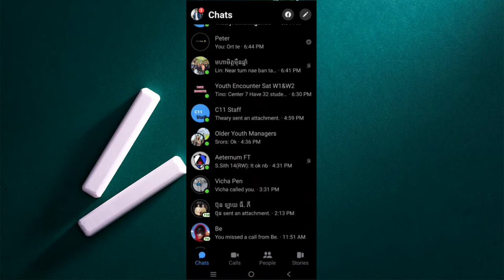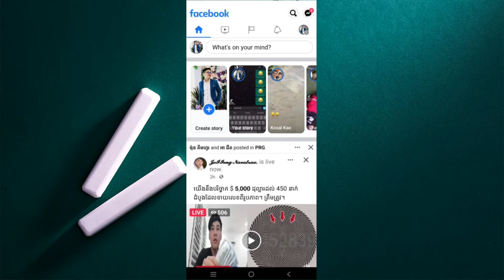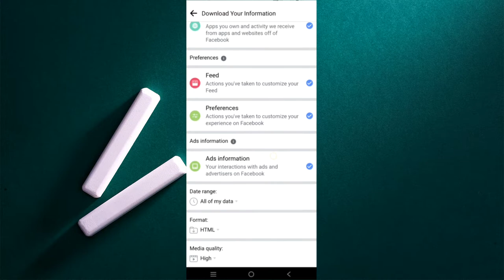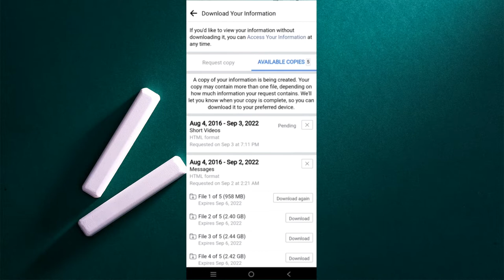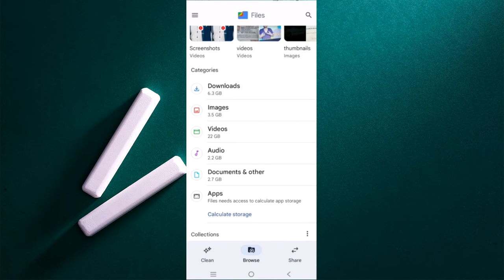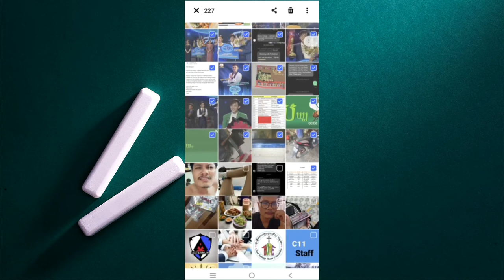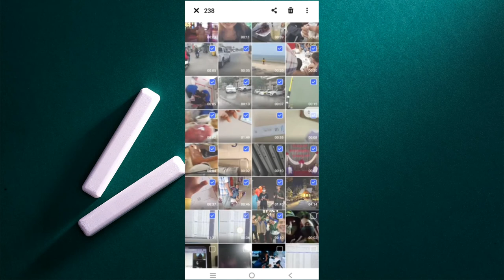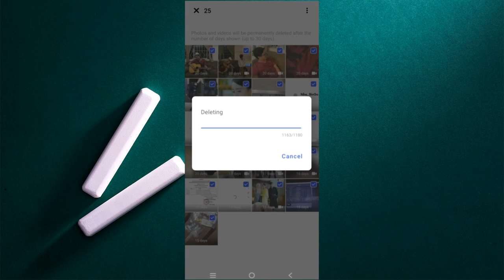How You Download Every Files On Facebook |Messenger Files, Voice, Story Video, Posted Video, Picture